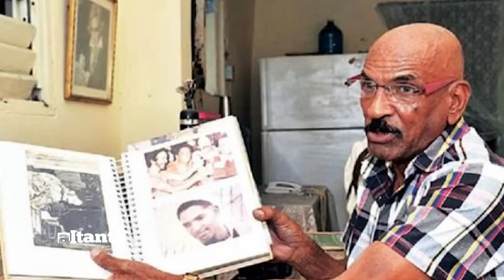"EL CUCHILLO" LA HISTORIA DE TORTURA DE TRUJILLO QUE FREDDY GERALDO CONVIRTIÓ EN HUMOR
En esta entrevista profunda y conmovedora realizada por Colombia Alcantara, Freddy Geraldo comparte una de las anécdotas más memorables de su familia: la historia de "el cuchillo"

Te invitamos a ver el video completo para explorar la conversación en su totalidad. Tu interacción y apoyo nos permiten continuar llevando estas valiosas historias a una audiencia más amplia.